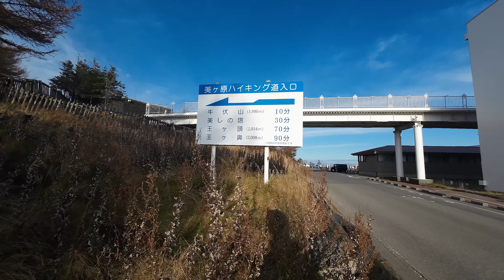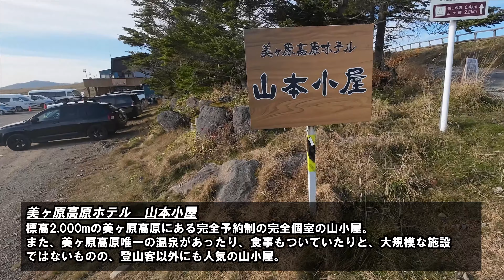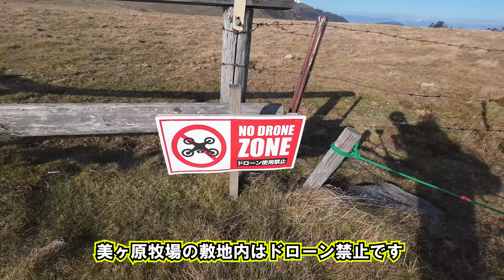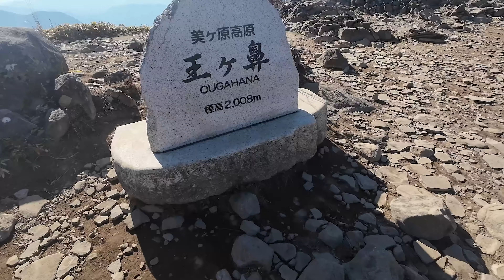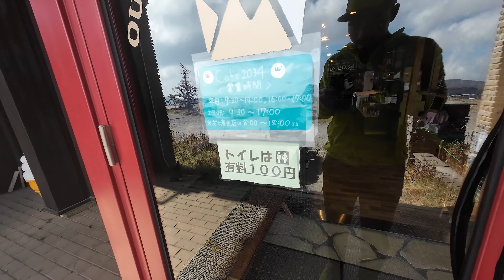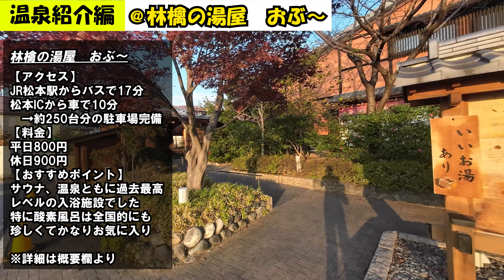【美ヶ原高原】運動不足な登山初心者と登る日本百名山！！～道の駅美ヶ原コース～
■関連リンク
・道の駅美ヶ原

■動画構成
00:00 道の駅美ヶ原
04:00 美しの塔
06:19 王ヶ塔
07:40 王ヶ鼻
09:27 クロージング
10:34 温泉紹介

■登山ルート
道の駅美ヶ原～王ヶ頭～王ヶ鼻
復路はピストン

■撮影機材
スマホ：iPhone12Pro
アクションカメラ：osmo action3

■BGM
・フリーBGM素材「甘茶の音楽工房」